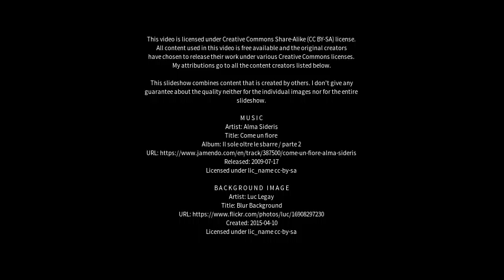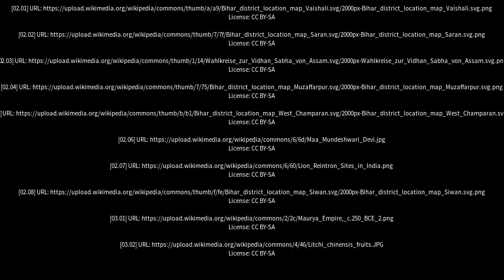Best places to visit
Best places to visit - Chakia (India) Best places to visit - Slideshows from all over the world - City trips, nature pictures, etc.